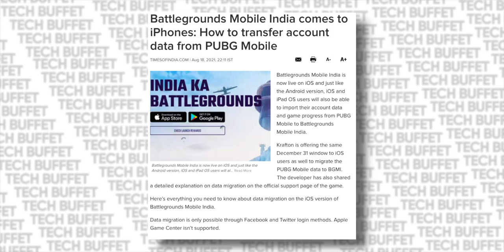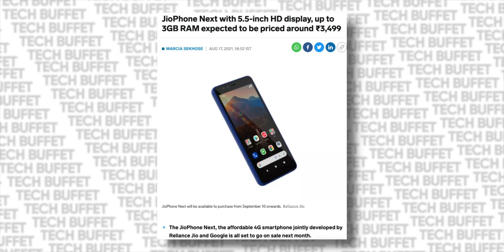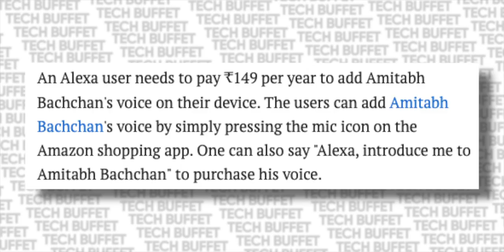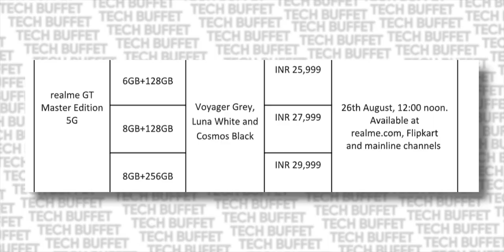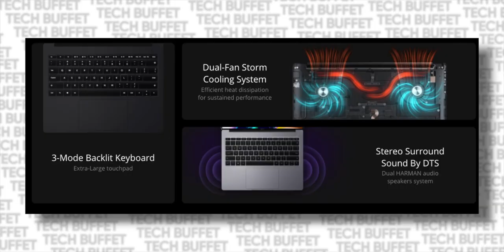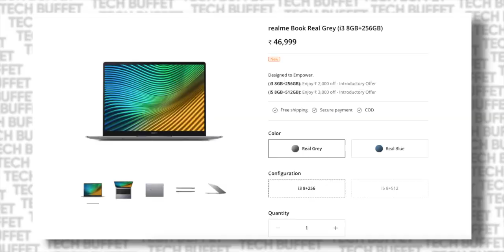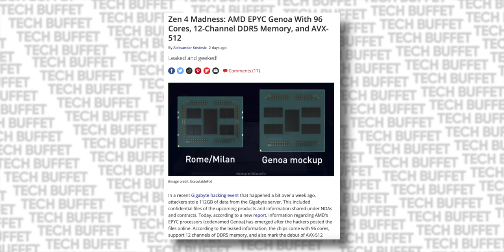Realme GT Master Edition is Here🔥 - OnePlus Nord 2 Killer? | TTS Tech News #187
Video Highlights:

00:00 Intro
00:51 1. Other or cool / Sci-Fi
BGMI on iOS,
Jio Phone Next Price,
No More Ads on OneUI,
Amitabh Voice in Alexa,

02:13 2. Smartphones
Realme GT Price and Specs,
Realme GT Master Edition Price and Specs,
Realme GT Master Edition vs OnePlus Nord 2,
Samsung A52s Launched,
iQOO 8 Launched,
Pixel 5A Launched,

06:08 3. Gadgets
Mi Band 6 Teased,
Realme Pad with Amoled Display,

06:34 4. PC World
Realme Book Slim Specs and Price,
AMD Epyc with 96 Cores,